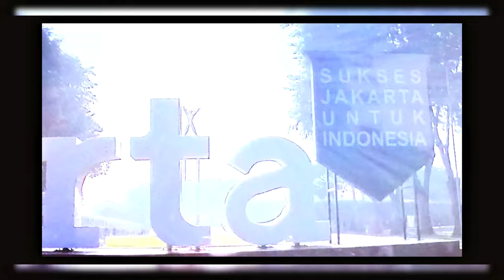Jakarta kota kolaborasi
Jakarta masih tetap menarik untuk dikunjungi, banyak spot spot yang keren dan juga hiburan hiburan yang menarik.

jalan jalan,
walking tour,
wisata jakarta,
jalan pagi jakarta,
pesona jakarta,